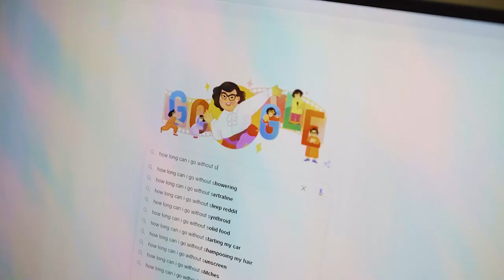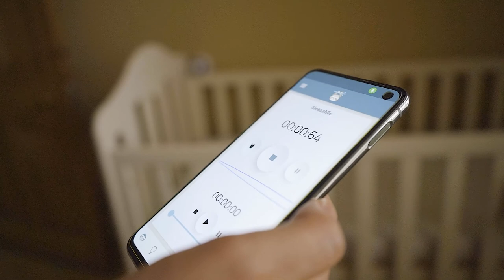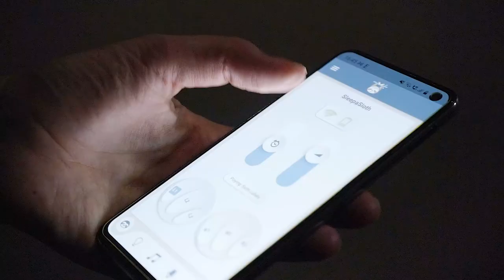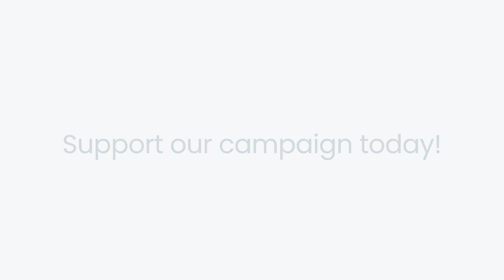SleepaSloth Campaign Video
SleepaSloth, the Smart Baby Sound Machine that works for YOU!